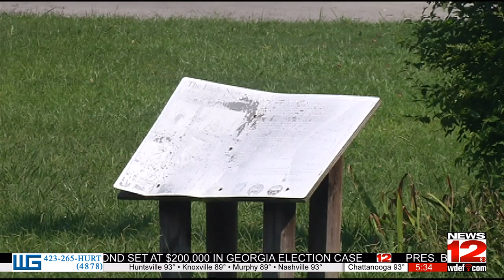Calvin Donaldson Elementary to close Tuesday due to A/C issues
Calvin Donaldson Elementary School will be closed on Tuesday, August 22. This is due to an ongoing problem with their air conditioning.